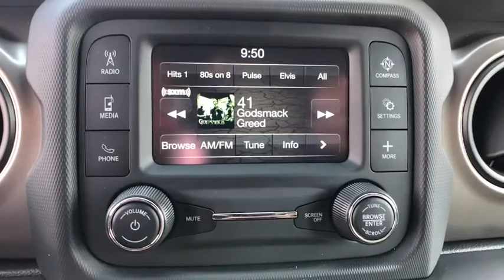2018 Jeep Wrangler Unlimited Orlando, Deltona, Sanford, Oviedo, Winter Park, FL W132792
2018 Jeep Wrangler Unlimited Sport S - Stock#: W132792 - VIN#: 1C4HJXDG6JW132792

ENGINE: 3.6L V6 24V VVT UPG I W/ESS (STD),BLACK CLEARCOAT,PREMIUM BLACK SUNRIDER SOFT TOP,TRAILER TOW & HD ELECTRICAL GROUP -inc: Class II Receiver Hitch 240 Amp Alternator 7 & 4 Pin Wiring Harness 700 Amp Maintenance Free Battery Auxiliary Switches,WHEELS: 17 X 7.5 TECH SILVER ALUMINUM (STD),BLACK/HERITAGE TAN CLOTH LOW-BACK BUCKET SEATS,MANUFACTURER'S STATEMENT OF ORIGIN,GVWR: 5 300 LBS (STD),SIRIUSXM SATELLITE RADIO -inc: For More Info Call 1-Yr SiriusXM Radio Service,TIRES: 245/75R17 ALL-TERRAIN -inc: Bridgestone Brand Tires,QUICK ORDER PACKAGE 24S SPORT S -inc: Engine: 3.6L V6 24V VVT UPG I w/ESS Transmission: 8-Speed Automatic (850RE) Front 1-Touch Down Power Windows Remote Keyless Entry Speed Sensitive Power Locks Leather Wrapped Steering Wheel Power Heated Mirrors Automatic Headlamps Sun Visors w/Illuminated Vanity Mirrors Security Alarm,CONVENIENCE GROUP -inc: Universal Garage Door Opener,ANTI-SPIN DIFFERENTIAL REAR AXLE,TRANSMISSION: 8-SPEED AUTOMATIC (850RE) -inc: Dana M200 Rear Axle Hill Descent Control Tip Start,Four Wheel Drive,Power Steering,ABS,4-Wheel Disc Brakes,Brake Assist,Brake Actuated Limited Slip Differential,Aluminum Wheels,Tires - Front All-Season,Tires - Rear All-Season,Conventional Spare Tire,Tow Hooks,Intermittent Wipers,Variable Speed Intermittent Wipers,Privacy Glass,Rollover Protection Bars,Convertible Soft Top,Fog Lamps,AM/FM Stereo,Bluetooth Connection,MP3 Player,Steering Wheel Audio Controls,Auxiliary Audio Input,Driver Adjustable Lumbar,Pass-Through Rear Seat,Rear Bench Seat,Adjustable Steering Wheel,Trip Computer,Keyless Start,Cruise Control,A/C,Cloth Seats,Bucket Seats,Floor Mats,Engine Immobilizer,Traction Control,Stability Control,Front Side Air Bag,Tire Pressure Monitor,Driver Air Bag,Passenger Air Bag,Passenger Air Bag Sensor,Child Safety Locks,Back-Up Camera